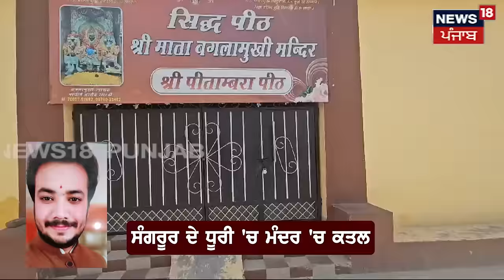Dhuri News | ਮੰਦਰ 'ਚ 2 ਪੁਜਾਰੀਆਂ ਨੇ ਕਤਲ ਕਰ ਹਵਨ ਕੁੰਡ ਹੇਠਾਂ ਦੱਬੀ ਲਾਸ਼ ! | Murder in Temple | News18